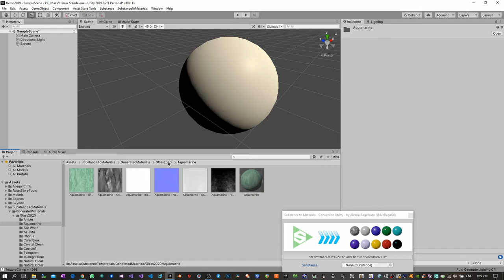Substance To Materials Converter - Unity Asset Store [DEPRECATED]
Unfortunately I had to deprecate this asset since the package from Allegoritmic that this was designed was deprecated as well by Allegoritmic.

This is because Adobe bought Allegoritmic and developed its own plugin, which now embeds this conversion automatically into their plugin. The new version of the Substance 3D to Unity plugin can be downloaded here from Adobe:

It is nice though to see in this video how I anticipated times back then and implemented this feature for the old plugin before them. Hopefully Adobe will make this product even better in time and implement even better features.

Notes from latest release before deprecation:

SUPPORT FOR UNITY 2018 AND 2019 FINALLY RELEASED!

Convert any of your .sbsar Substance Archive files to static Materials for Unity!

Update: this release is compatible with ALL Unity versions, remember though that you need to download the Substance plugin from Unity 2018 to correctly load any Substance into the Engine:

Main features:
- Generate PBR maps from Substances in seconds
- Extremely intuitive interface
- Multiple Substance conversion
- Conversion status shown for each Procedural Material

Advantages:
- Reduce required computations converting Procedural Materials to Standard Materials
- Produce unlimited Materials by tweaking your Substance parameters
- Generate PBR maps to be used within and outside Unity
- No need for third party software!

Did you like this package? Don't forget to rate it!

Do you have requests for a new Asset for your projects? Feel free to drop me a message:

Please let me know what you think and if you want more!